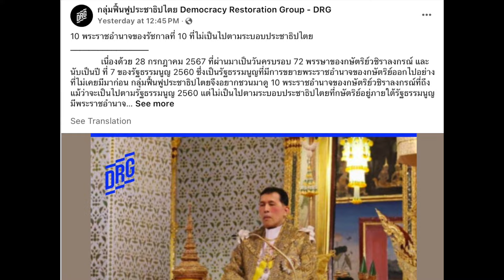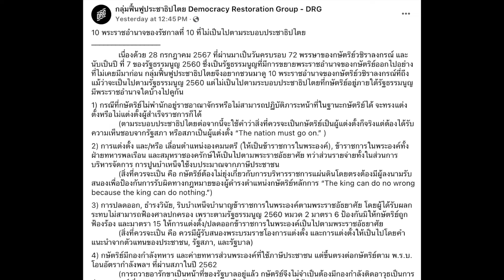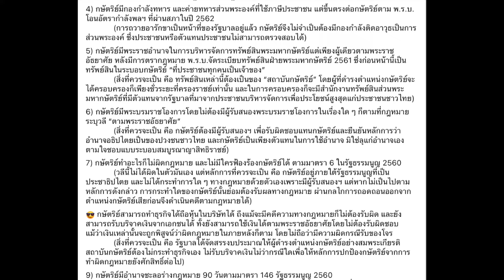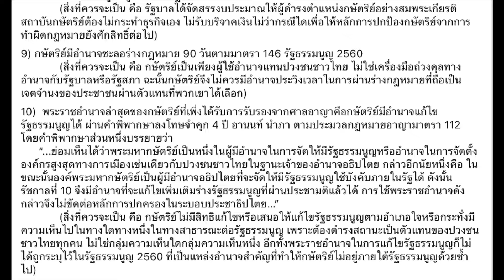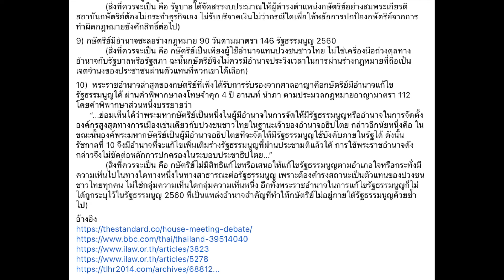คุยข่าวเด่นเช้าวันนี้ 02-08 : "บทวิพากษ์ ว่าด้วย พระราชอำนาจ ที่ทำให้ประชาธิปไตยถอยหลัง"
ในอนาคต ขอเชิญร่วมเป็นผู้สนับสนุนช่องนี้(อย่างเป็นทางการ) เพื่อเสรีภาพสื่อทางเลือก!

ร่วมเป็นผู้สนับสนุน ช่องข่าวแห่งนี้ เพื่อเสรีภาพสื่อทางเลือก ให้สามารถก้าวข้าม ข้อจำกัดต่างๆ ไปให้ได้ เพื่อสามารถเป็นสื่อทางเลือก อย่างแท้จริง!